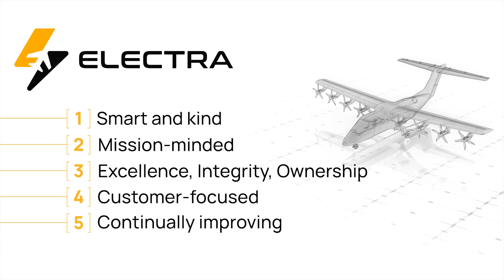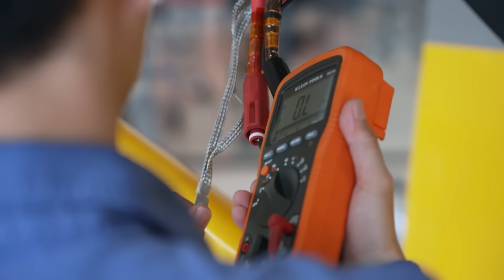Be Part of the Team Building the Next Generation of Aircraft at Electra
If you want to be part of the team building the next generation of aircraft, come to Electra. We're the team inventing new ways to fly and opening the era of Direct Aviation.

Hear from the Electra team for yourself in our latest video and see how we're all about moving fast, together.